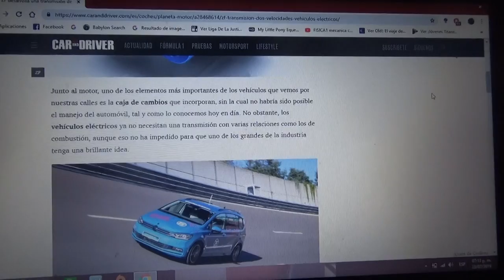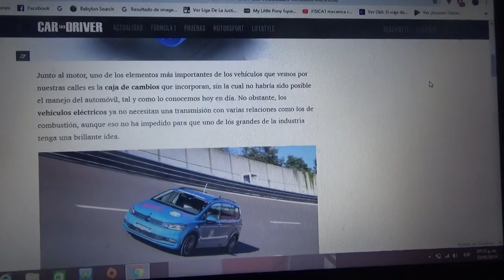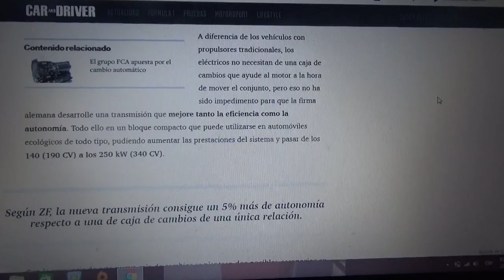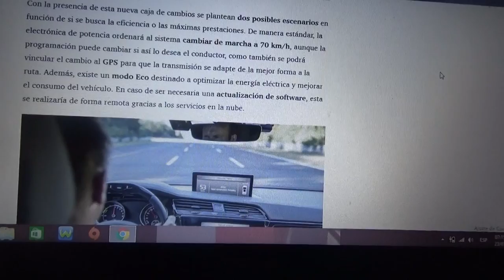ZF desarrolla una caja de cambios para vehículos eléctricos de 2 relaciones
En este vídeo les cuento como es esta novedosa caja de transmisión exclusiva para vehículos eléctricos que ademas aumentarán la eficiencia y autonomía de los mismos desarrollada por la alemana ZF